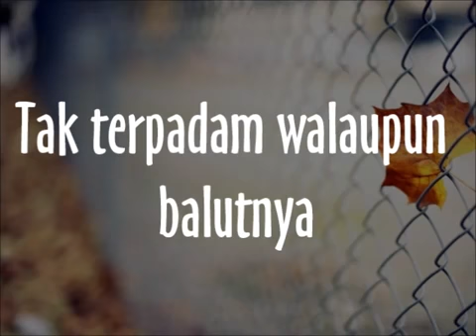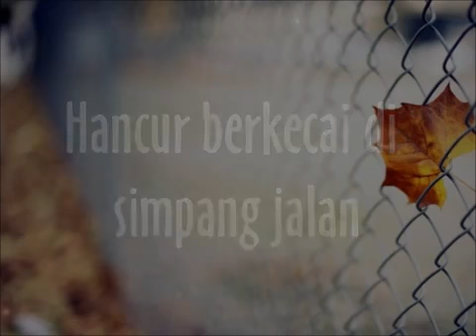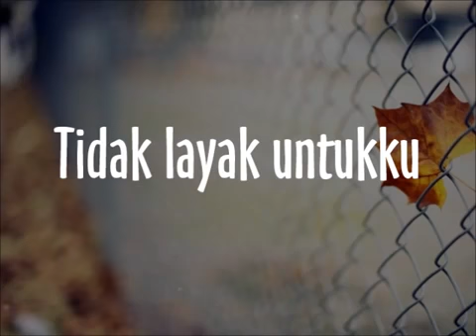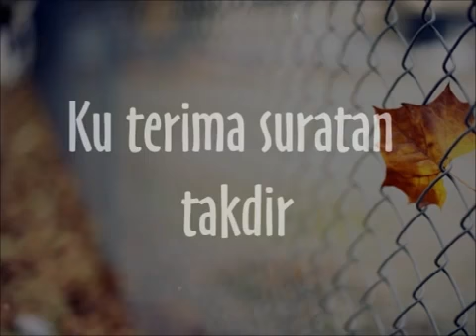SEGALANYA TELAH BERAKHIR